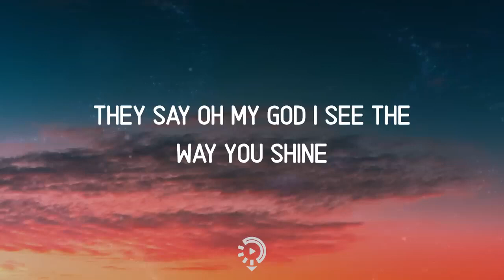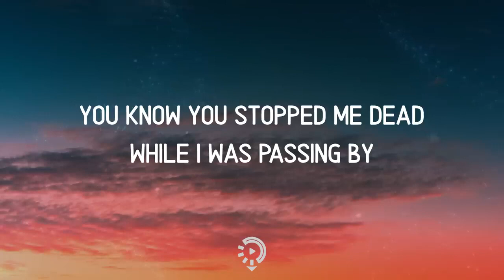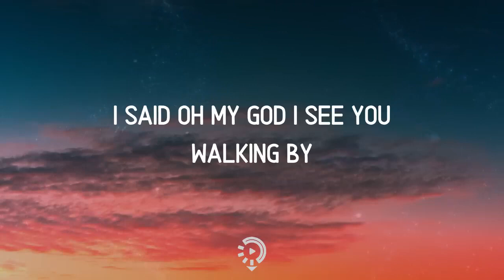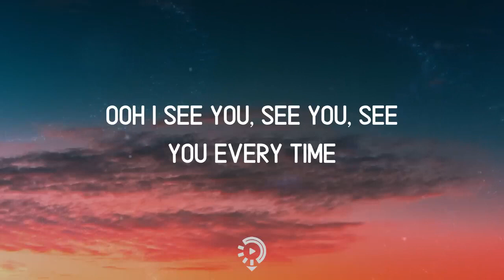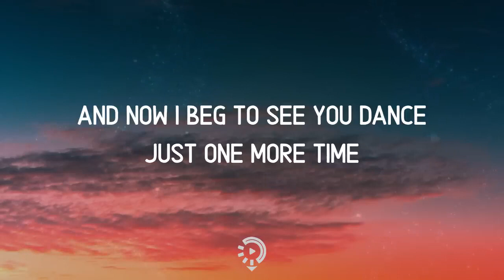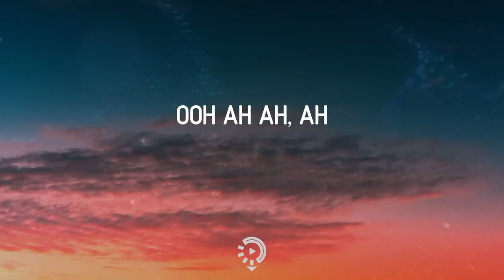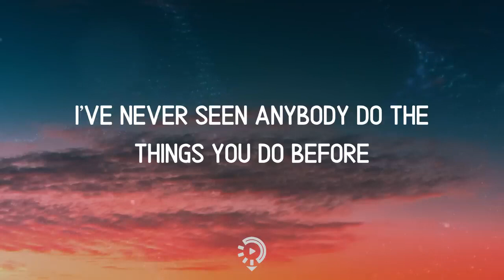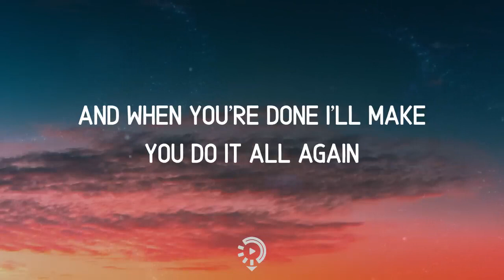dance monkey - tones & i lyrics